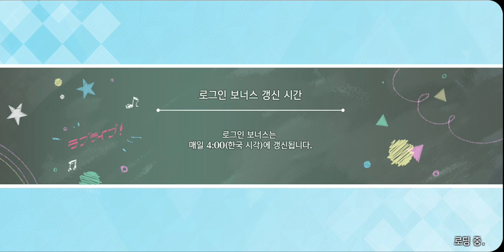[러브라이브! ALL STARS] Play (No Sound)